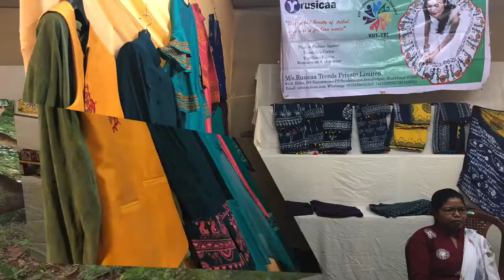Best Documentary Film Makers in Kolkata | Documentary Films Kolkata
for all your video needs , we do end to end video production services